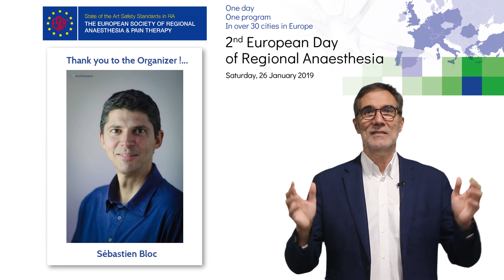E-DAY Θεσσαλονίκη 2019 - A. Delbos - Καλωσόρισμα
2η Πανευρωπαϊκή Ημέρα Περιοχικής Αναισθησίας της ESRA
Σάββατο 26 Ιανουαρίου 2019
Θεσσαλονίκη